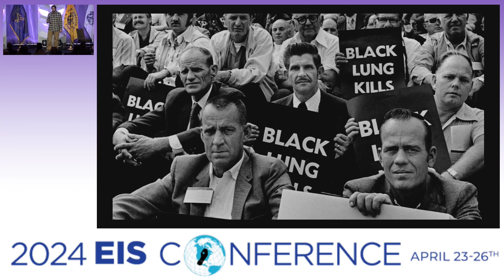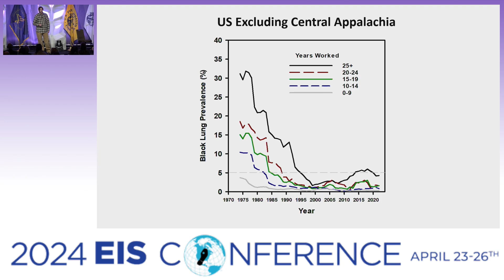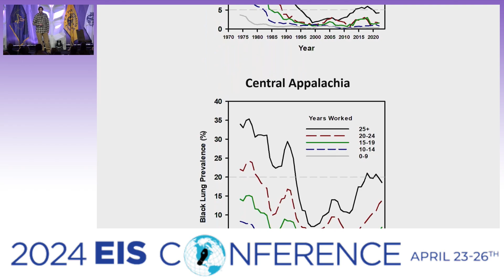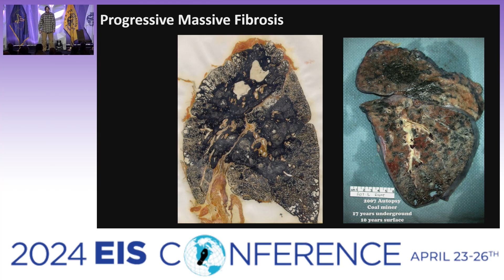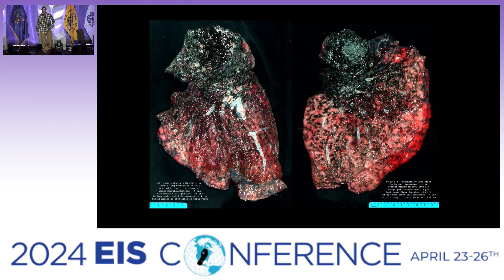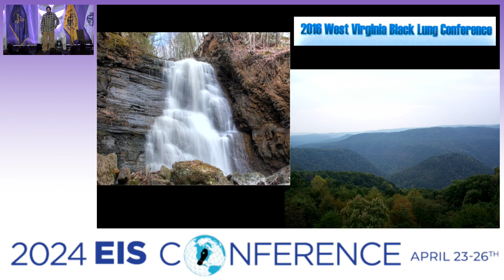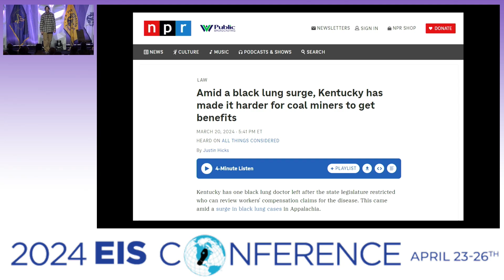A Decade of Life and Work in the Appalachian Coal Fields by Scott Laney (EIS 2006)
Learn about the compelling investigative work and personal experiences of an EIS officer in this TED-style Talk, Living in the Response—A Decade of Life and Work in the Appalachian Coal Fields. In this video, EIS 2006 alumnus Scott Laney delved into the harrowing reality of Black Lung disease in Central Appalachia, focusing on the poignant stories of two men whose lives have been overshadowed by this devastating condition.